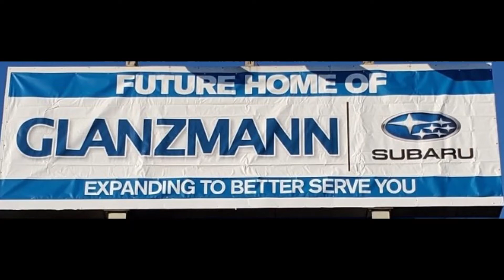Glanzmann Subaru Facility Update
Progress being made at the ALL NEW Glanzmann Subaru.